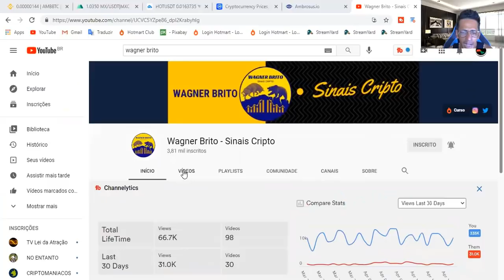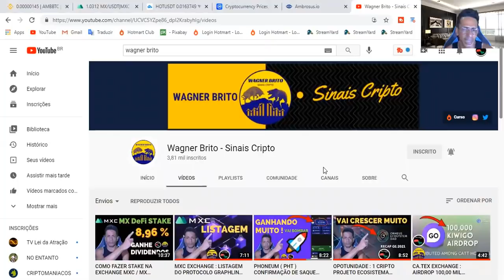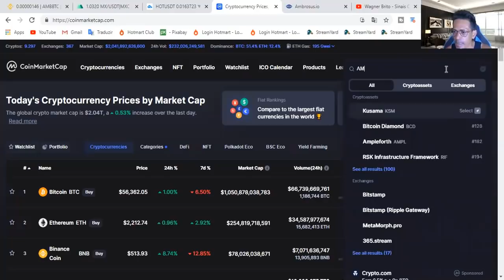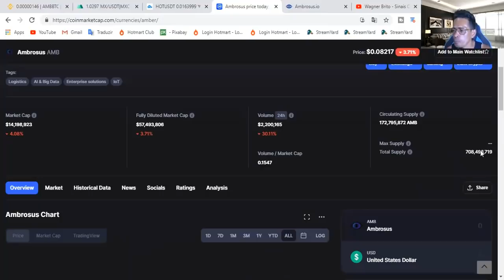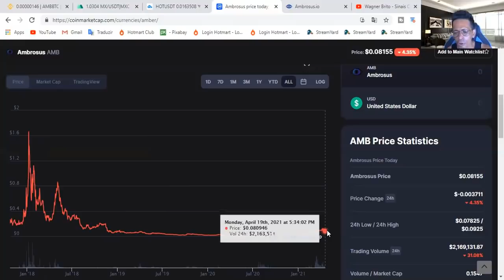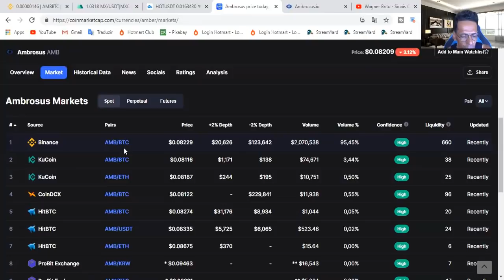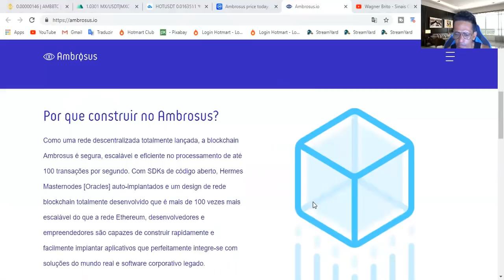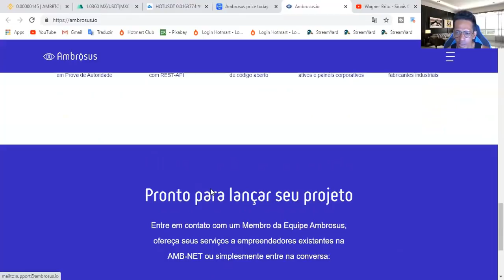BINANCE : 1 CRIPTO SUPPLY BAIXO POTENCIAL GIGANTESCO 📊📈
Ambrosus é um ecossistema de blockchain com permissão pública com mais de 500 operadores de nós descentralizados protegendo a rede. Robusto e escalável por design, o blockchain Ambrosus é otimizado para interconectividade com dispositivos IoT, sensores, sistemas ERP existentes e outros softwares de gerenciamento corporativo.

CRIPTO TOTALMENTE GRATUITO PARA VOCÊ PODER ESTÁ APRENDENDO E LUCRAR NO MERCADO DE CRIPTOMOEDAS. EXCHANGE BINANCE , BITTREX , KUCOIN ENTRE OUTRAS. CURSO TOTALMENTE GRATUITO EM ANÁLISE GRÁFICA.

Bem vindo a ambrosus
Por que construir no Ambrosus?
Como uma rede descentralizada totalmente lançada, a blockchain Ambrosus é segura, escalável e eficiente no processamento de até 100 transações por segundo. Com SDKs de código aberto, Hermes Masternodes [Oracles] auto-implantados e um design de rede blockchain totalmente desenvolvido que é mais de 100 vezes mais escalável do que a rede Ethereum, desenvolvedores e empreendedores são capazes de construir rapidamente e facilmente implantar aplicativos que perfeitamente integre-se com soluções do mundo real e software corporativo legado.
O que Ambrosus oferece?
Ambrosus é um protocolo de blockchain líder usado para aplicativos descentralizados, protegendo a Internet das coisas, rastreando fisicamente ativos do mundo real e integrando blockchain a software corporativo. Para desenvolvedores, empreendedores e empresas, a Ambrosus oferece um robusto ecossistema de ferramentas e serviços construídos em torno da Rede Ambrosus - AMB-NET.

1-⚠ Atenção: As análises deste canal são para fins de estudo e aprendizado. Não fazemos indicação de compra e venda ou recomendação de investimento. Só invista em ativos que você conheça profundamente e com valores que esteja disposto a perder.

2-🔴 LEMBRE-SE: Todo investimento tem um risco e nosso trabalho não é influenciar as pessoas para investimentos. A decisão depende de cada um! Assuma seus riscos!

3- Todos os nossos vídeos são opiniões estritamente pessoais. Por favor, certifique-se de fazer sua própria pesquisa. Nunca tome a opinião de uma pessoa para orientação financeira. Existem várias estratégias e nem todas se adaptam a todas as pessoas. Nossos vídeos NÃO SÃO conselhos financeiros.